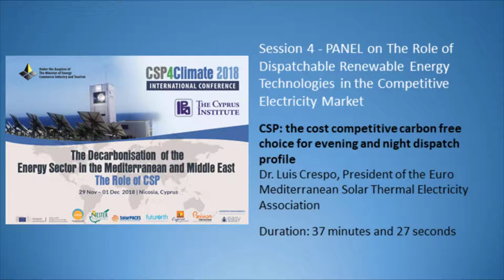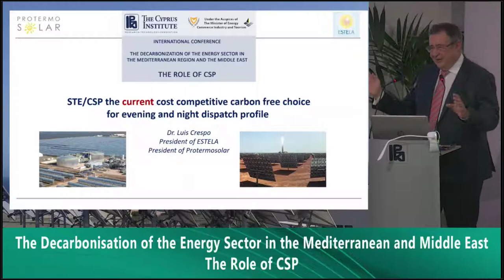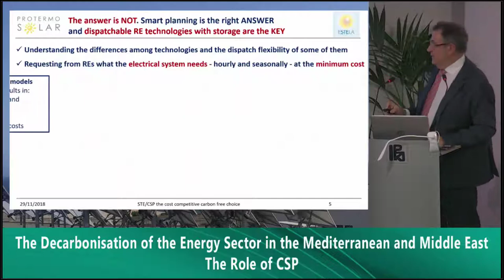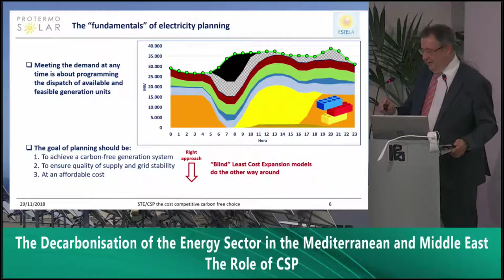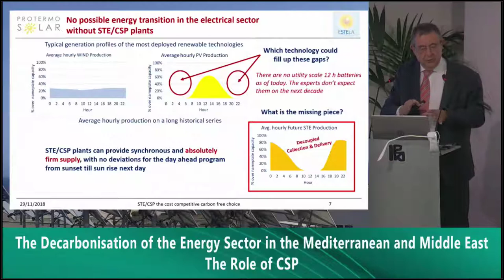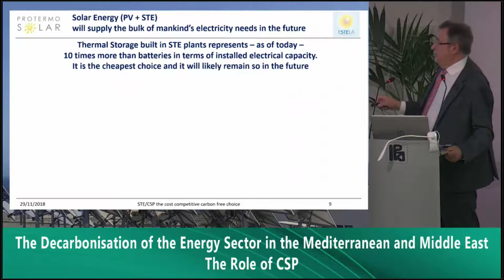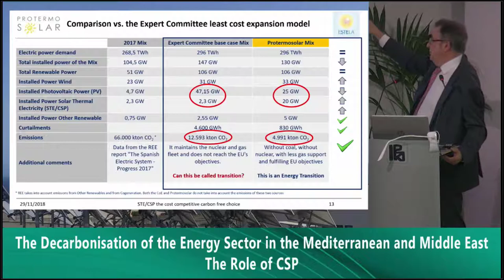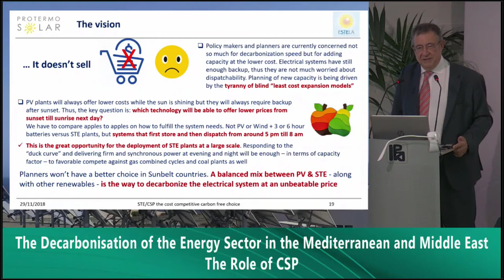CSP4Climate2018 4_2: CSP:The cost competitive carbon free choice for evening &night dispatch profile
Dr. Luis Crespo, President of the Euro Mediterranean Solar Thermal Electricity Association

The conference is organised under the 'Cyprus Solar Thermal Energy Chair for the Eastern Mediterranean (CySTEM)'and the 'Networking for Excellence in Solar Thermal Energy Research ( NESTER)' projects that have received funding from the European Union's Horizon 2020 research and innovation programme.